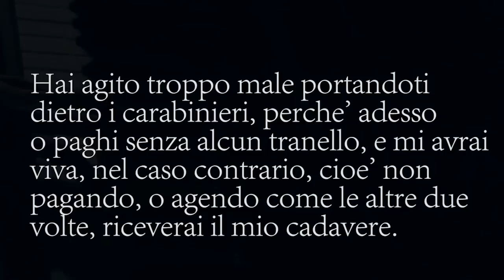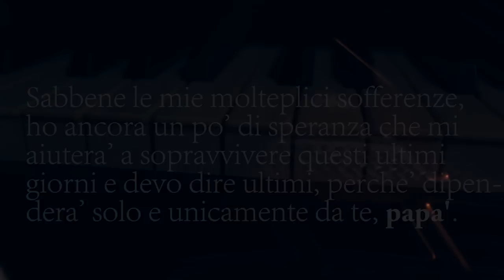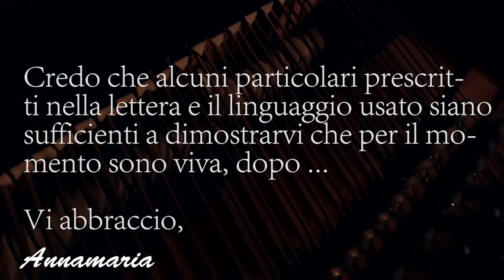Verità nascoste - tratto da una storia vera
"Le verità nascoste" è un libro scritto da Annamaria Fusco, presto disponibile nelle librerie. Il libro ha come allegato un disco di colonne sonore, che prevedono anche la mia partecipazione. Questa del video, è una lettera che scrisse l'autrice al padre, durante il suo sequestro l' 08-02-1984, allora ventunenne.